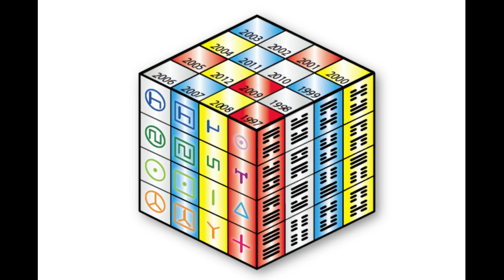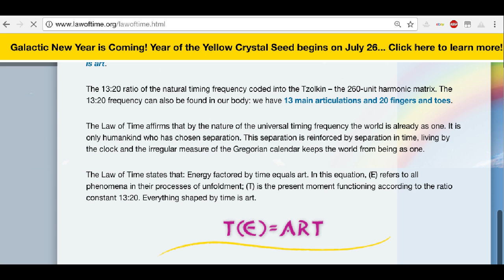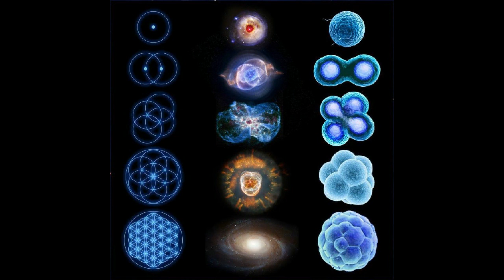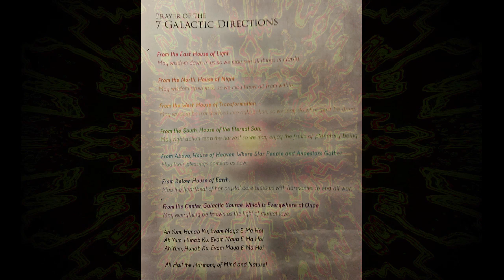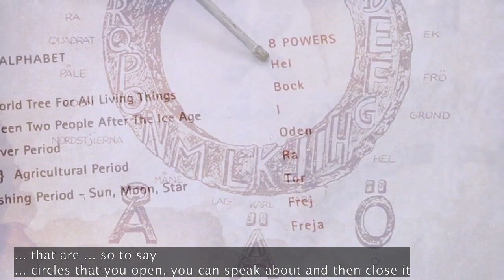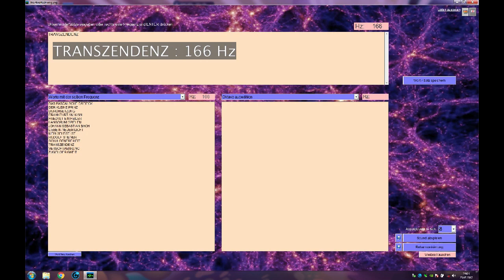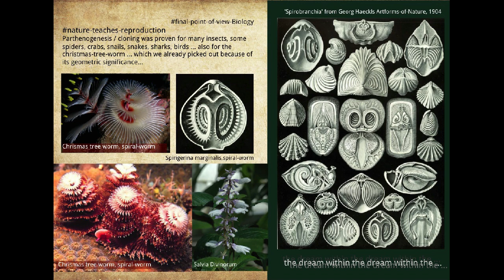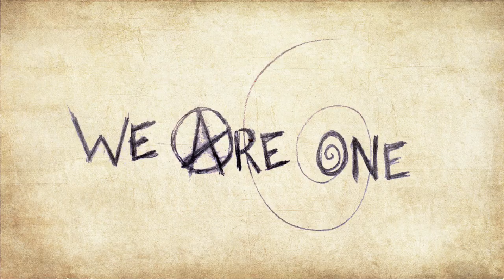LucidDream AFTERHOUR - 441 Synchronotron, ROOT-Language, WortKraftSchwingung, Portal-Cinema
'Everything that is, ever was, or will be is happening NOW'

become the dimensional shift, get introduced to the 441-Master Code Index, the universal frequency of Synchronization … GOD-is-Number = Galactic Ordering Dynamic … the meaning of frequency is timed to the moment it enters your awareness!

the first 30 min is a introduction to law-of-time and natural 13 : 20 timing, T(E)=ART, the 441-Master Matrices and 260-Tzolkin harmonic unit - linked to our Holomind Perciver Telepathy Organ … how number circuits and planets map archetypes, 12 HUNAB KU 21 power of self-creation

… after 30 min it flows into the gorgeous sound of light-language, listen to root-language in oral passed on Finish Saga - what asounds the origin of mankind

a great software is hinted: WortKraftSchwingung (works in all languages) … it translates every word or sentence into its frequency … can be used for healing, meditation, chakra-activation, resolving knots … exploring how our neural network stores meaning / information within the frequency range … our evolutionary step is to master frequency and geometry (a la platonic solids) body-own

finally finally the DMT-Salvia-Portal-Cinema (at last pages in LucidDream book) give a multidimensional preview, preluded by: Legalize-Evolution, Meditation-vs-Konsum, how-DMT-Salvia-Portal-acts

with this the multimedia production of LucidDream is FINISHED

LucidDream pages 256-263
441-Script + Erweiterung Wirbel-Perspektive (nicht als audio) in der KlarTraum-Erweiterung in deutsch

sources:
- Script of this Video + 441-Synchronotron, Master Telepathy Code,
law-of-time, how-to-Holomind-Perciver + DMT-Salvia-Art Media-All-In ... (ca 140 MB)
- Useful Smartphone Apps for 13-Moon-Calendar / Tzolkin: Dreamspell, Mayacal
-Bock Saga - erster Teil der finnischen Familiengeschichte von Ior Bock - chiron.tv
- Light Language Activations By Lightstar - Lyran and Pleiadian Starseed
- Wort Kraft Schwingung - Trailer 3 (Kopfhörer aufsetzen!!! und laut hören) - Andreas Körber
- 45 Hz ist die Wort-Kraft-Schwingung von ICH BIN (über TTG als Sinuston aufs Wasser übertragen)
- Die Macht der Zirbeldrüse  mit der Frequenz 15578 Hz Komplementär von 22123 Hz Venus-Spin - Mike Powers

LucidDream - Handbook of a Fairy